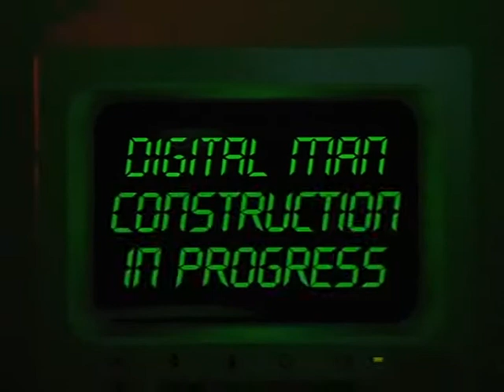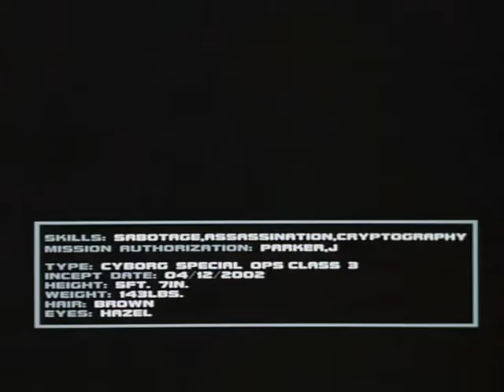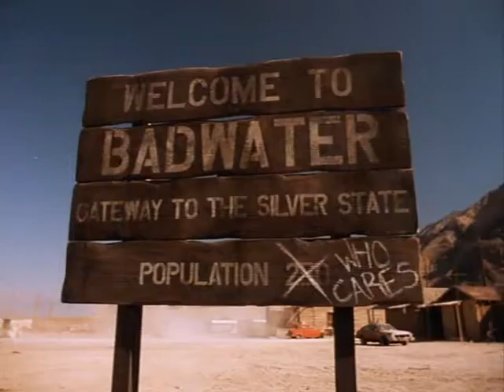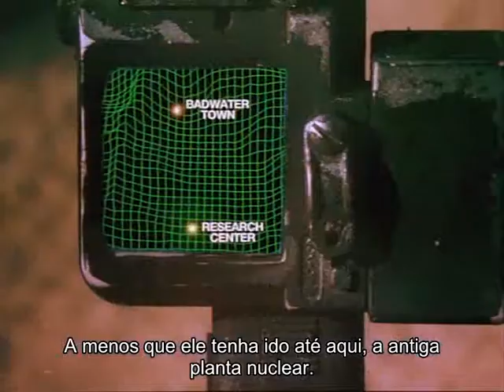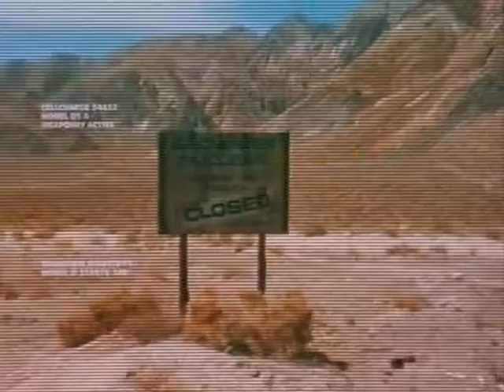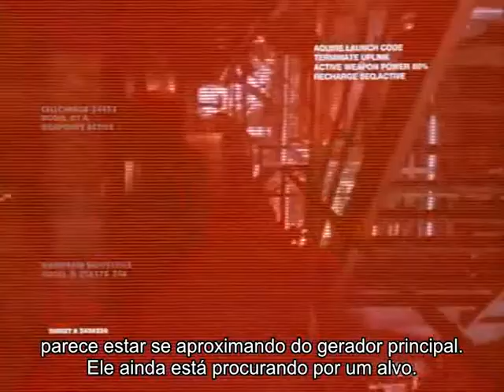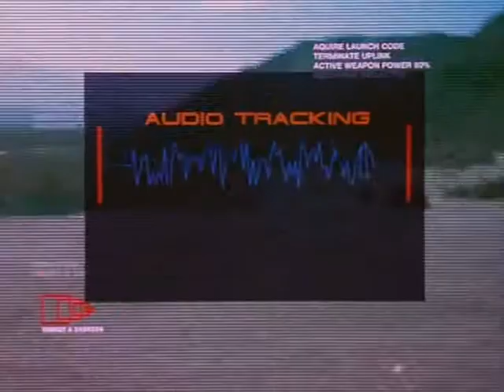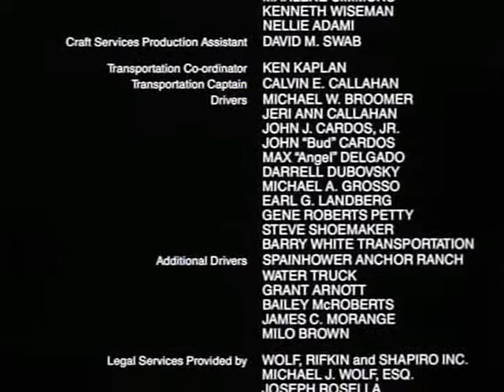Filme completo - Digital Man - (1995) - LEGENDADO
A ideia era criar uma nova arma secreta militar, que reunisse alta tecnologia, inteligência e invulnerabilidade. Uma equipe de cientistas, sob o comando de Dr. Parker, chega ao resultado desta experiência com a criação de um super-soldado, (Matthias Hues Kristen) que reúne capacidades humanas às mais sofisticadas engenharias, com poderes capazes de destruir exércitos inteiros. Seu nome é Digital Man e a intenção é fazer dele o protótipo de uma série de super-soldados, a serviço do Estado. Mas algo sai terrivelmente errado e Digital Man se rebela contra seu criadores, fugindo para o deserto com um código secreto.